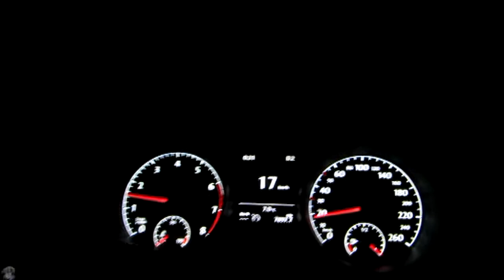O Sole Paimio - Vistan Lenkillä (kuskin penkillä)